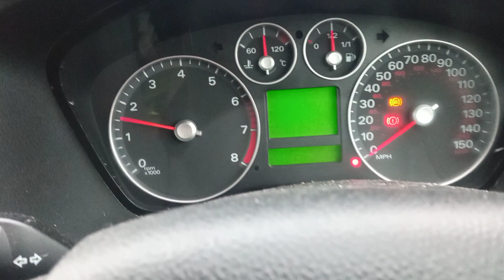Разборка Ford - Focus 2 2005-2008, 1.6 (VIN: WF03XXGCD36P63503) SC56YRL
Основные характеристики:
Год выпуска: 2007
Двигатель: 6P63503
Объём двигателя: 1.6
Тип двигателя: Бензин
Коробка передач: КПП автомат (АКПП)
Кузов: Хэтчбэк 3 дв.
Смотри каталог запчастей Ford - Focus 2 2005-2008 на :
⏰ Режим работы колл-центра:
08:00 – 20:00 – ежедневно

Для наших покупателей:
- бесплатная доставка;